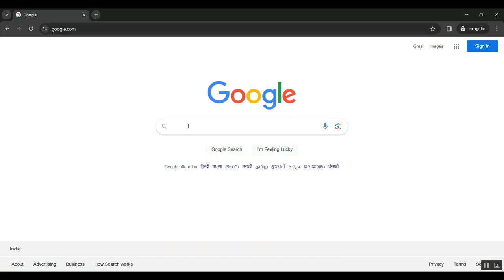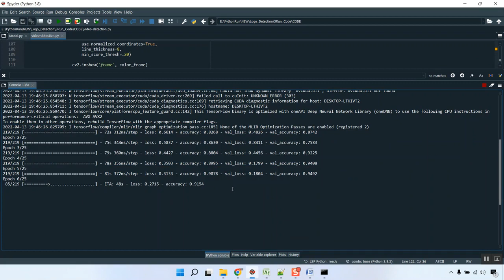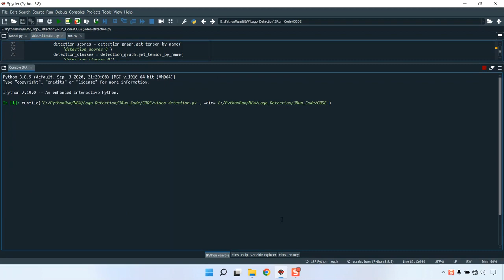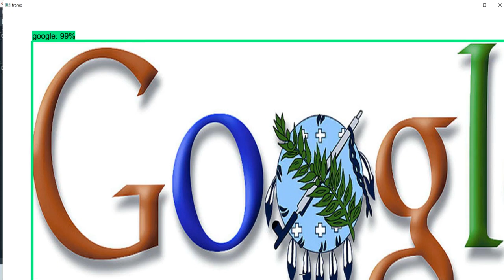Automatic web page logo detection Logo matching using semantic relevance feedback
IEEE PROJECTS 2024 TITLE LIST

* Complete Source Code
* Complete Documentation
* Complete Presentation Slides
* Flow Diagram
* Database File or Dataset
* Screenshots
* Execution Procedure
* Video Tutorials
* Supporting Softwares

Support Specialization
* 24/7 Support
* Ticketing System
* Voice Conference
* Video On Demand
* Remote Connectivity
* Document Customization